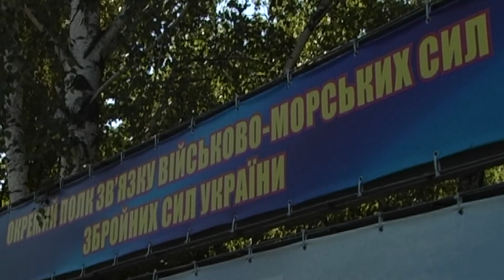Урочистості в окремому полку зв'язку ВМС ЗС України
Щорічно 8 серпня військовослужбовці військ зв’язку відзначають своє професійне свято. Наші кореспонденти взяли учать у проведенні урочистих заходів у окремому полку зв’язку ВМС ЗС України.